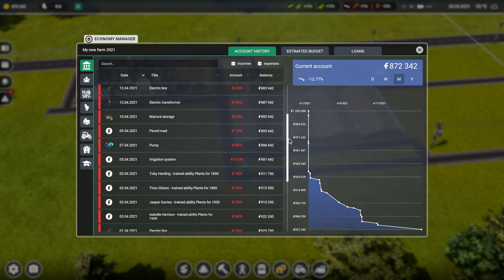مدير مزرعة #01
موصافات الكمبيوتر
Processor: I9-9900k
MotherBoard: Asus Maximus Hero VI-WiFi
Cooler Corsair 100Vii RGB
Graphic Card: Nvidia (IGame) RTX3090
RAMS: 32GB Corsair
PSU: Corsair 850W Platinum
Fans: Corsair LL Fans RGB
case: Corsair 500D